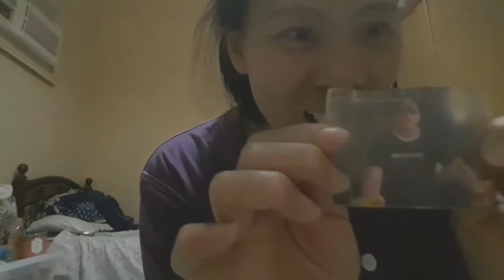Ang Junjun Ng Buhay ko